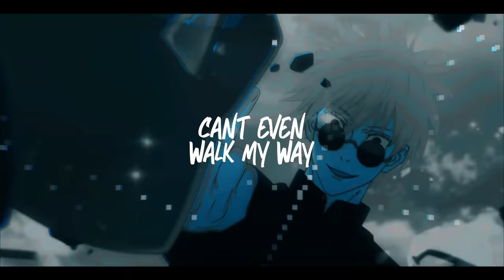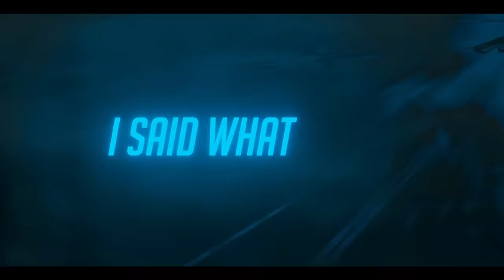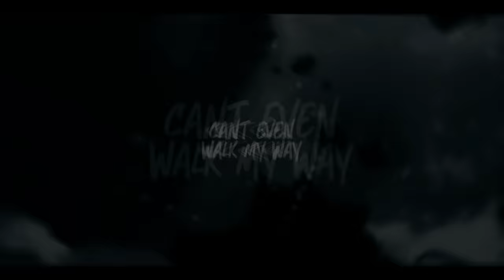GOJO RAP | "The Honored One" | TheManBeHisLa ft. PE$O PETE & Johnald (Jujutsu Kaisen)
NEW RAP EVERY MONTH! | Next Songs Will Be Announced Soon on Youtube, Twitter,  Discord, Instagram! Wherever I exist, it'll be announced!

First Verse written and performed by: @pesopete

Chorus performed by: @JohnaldMusic

Video Editing: mxrcl
mxrcl Twitter:

TheManBeHisLa Discord Server (very funny discord join now)

Satoru Gojo (五ご条じょう悟さとる Gojō Satoru?) is one of the main protagonists of the Jujutsu Kaisen series. He is a special grade jujutsu sorcerer and widely recognized as the strongest in the world. Satoru is the pride of the Gojo Family, the first person to inherit both the Limitless and the Six Eyes in four hundred years. He works as a teacher at the Tokyo Jujutsu High and uses his influence to protect and train strong young allies.